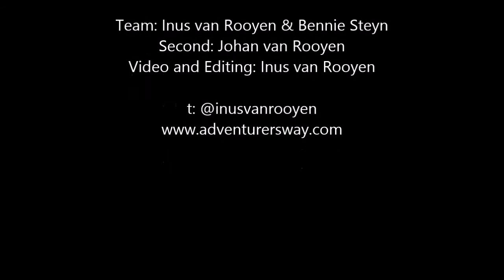Merrell Eden Duo - Team Untamed / Extreme Lights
The Merrell Eden Duo is a 150km 24hour Adventure Race held on 25 October 2014 in Wilderness, South Africa. Untamed/Extreme Lights won the race in a time of 13h05m.  Inus and Bennie share their experie